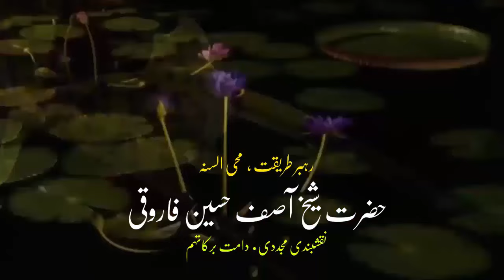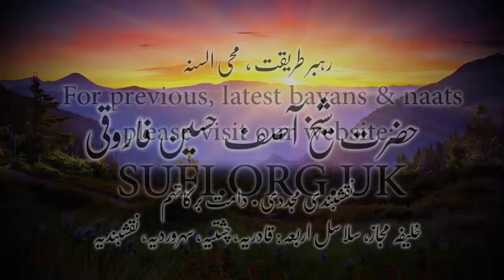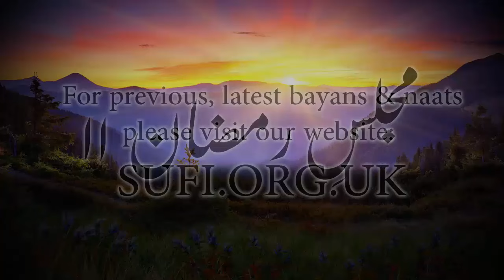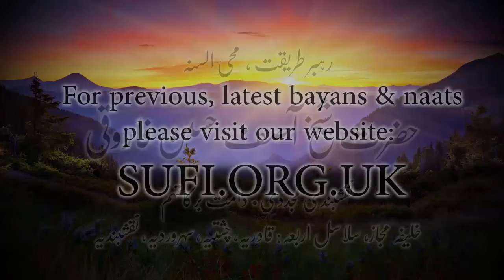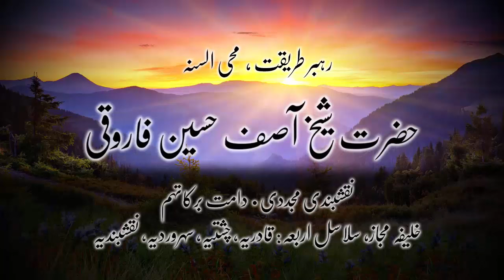بیان مجلسِ رمضان ۱۱ - حضرت شیخ آصف حسین فاروقی نقشبندی یوکے